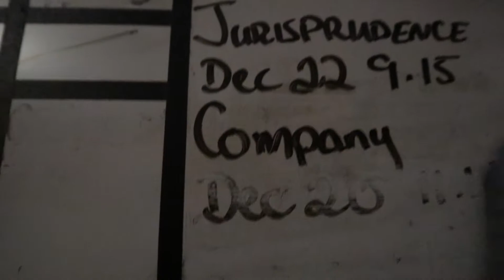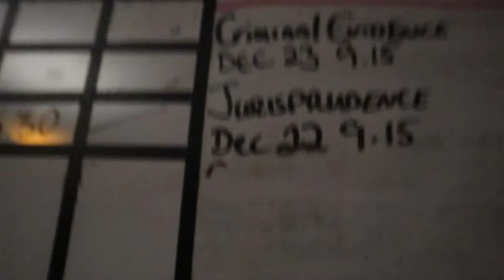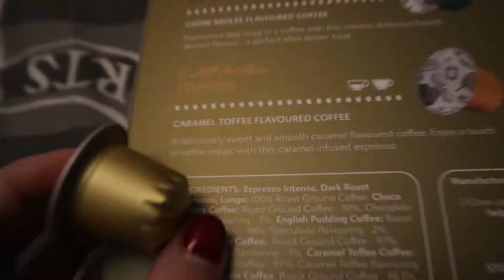Two Down, Two to Go!! - Vlogmas Day 20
***The music in the intro and ending was made using Finale Note Pad and Adobe Soundbooth and it is my own***